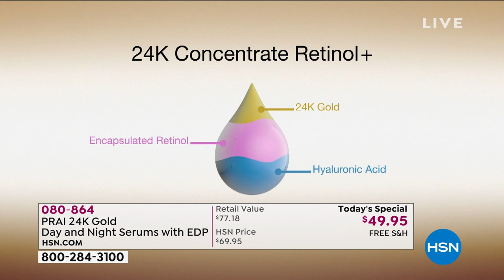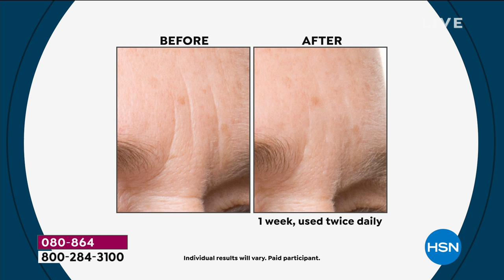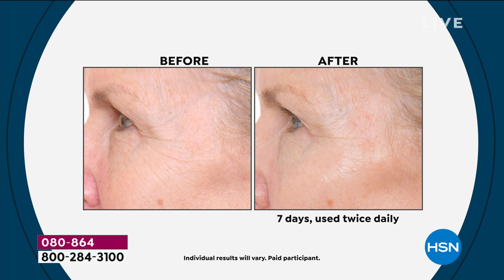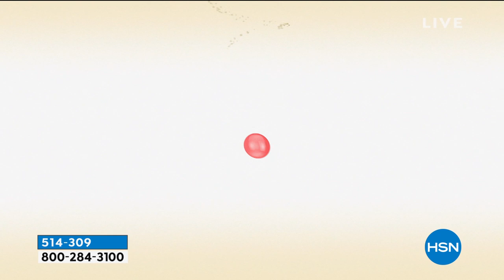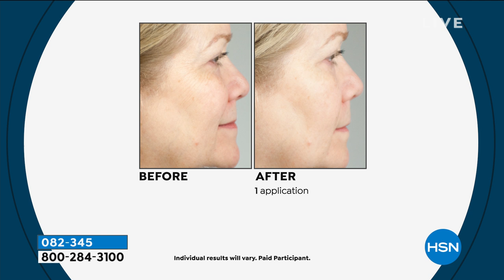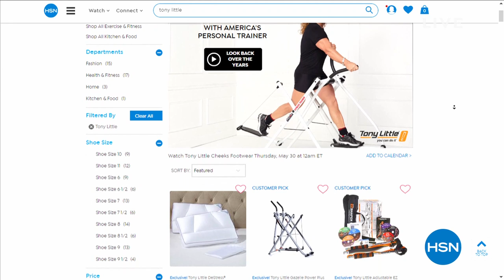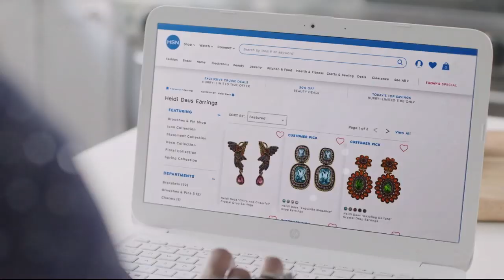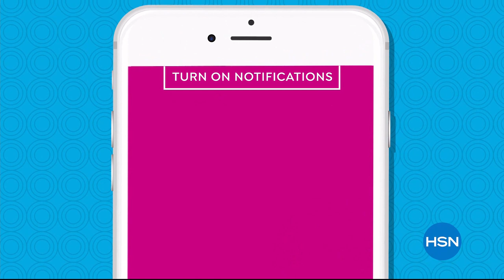HSN | Lunch Rush with Michelle Yarn 05.29.2019 - 12 PM